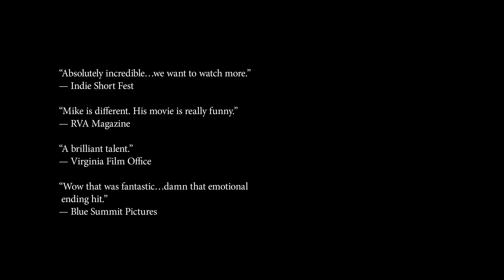Rock Hard with the Clown - Official Webseries Trailer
The official trailer for 'Rock Hard with the Clown', a drunken clown musical featuring the one-and-only Brown Frown the Clown.